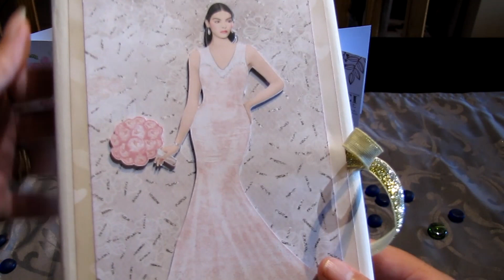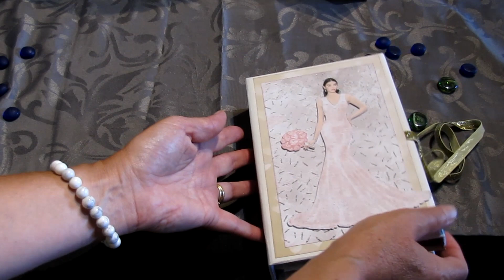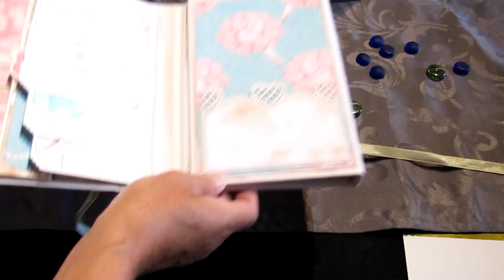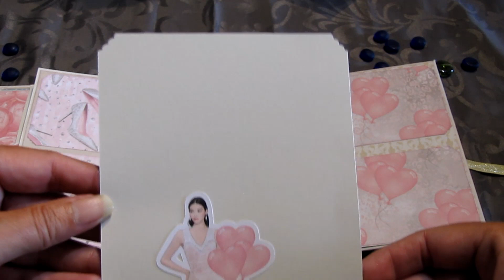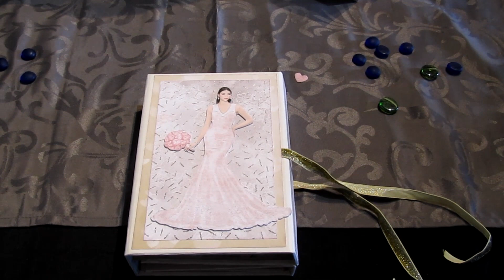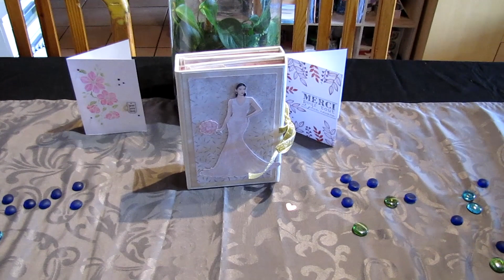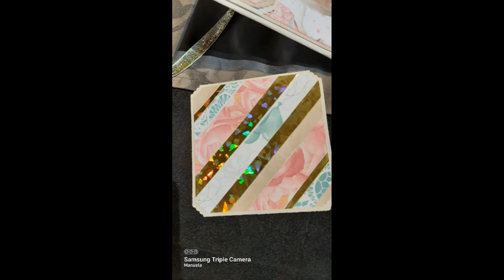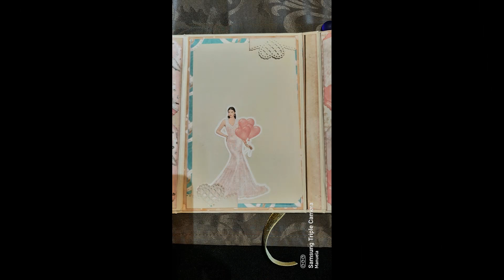❤️ Album #10 - Wedding Folio - scrapbooking ❤️ ⬇️ 🔽 ⬇️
Album #10 – Wedding Folio 💍🌸

Immortalisez l'un des moments les plus précieux de votre vie avec cet album de scrapbooking élégant et raffiné, "Wedding Folio". Conçu pour capturer chaque détail de votre grand jour, cet album est un véritable hommage à l'amour et à l'union.

💖 Caractéristiques principales :

Thème : Mariage, avec des motifs délicats évoquant l'élégance, la romance et la beauté d'un jour inoubliable.
Design : Des couleurs douces comme le blanc, l'ivoire et l'or, agrémentées de détails en dentelle, perles et fleurs pour une touche raffinée et chic.
Dimensions : Format idéal pour conserver de nombreuses photos de votre mariage, ainsi que des souvenirs précieux comme les faire-part, les vœux et les petits objets du jour J.
Pages : Espaces pour des photos du couple, des invités, des détails de la décoration, mais aussi des moments forts comme la première danse ou les vœux échangés.
Matériaux : Papier de qualité supérieure, embellissements en perles, rubans satinés, autocollants de mariage et décorations en relief.
Personnalisation : Ajoutez des prénoms, la date du mariage ou des messages d’amour pour rendre chaque page unique.
✨ Idéal pour :

Garder une trace intemporelle des souvenirs de votre mariage, que ce soit pour vous ou pour offrir à un couple spécial.
Créer un album personnalisé pour revivre les émotions et les moments marquants du jour J.
💍 "Wedding Folio" est l'album parfait pour raconter l'histoire de votre mariage, page après page, dans une création élégante et mémorable.

💌 Commandez dès maintenant pour préserver l'amour et les souvenirs de ce jour magique dans un album inoubliable !

Matériel utilisé:
- Papier gris perle Clairfontaine 160 g

Collection de papier
Designer

Perforatrice de bordure Cœur
Attache parisienne

Je m'appelle Manuela et je suis toute nouvelle dans le monde des micro-entreprise. Je suis maman, je travaille à temps partiel dans ma vie professionnelle et j'ai souhaité partager avec vous ma passion pour le scrapbooking.
Ma passion pour le scrapbooking ne cesse de grandir chaque jour, et j'aime partager cela avec les autres.
J'ai créé ma chaine YouTube aux couleurs de mes passions, afin de pouvoir vous présenter mes créations sous un autre format que quelques photos.
Je vous invite donc à explorer mon univers, pour partager avec vous mes créations et mes passions.

Vous pouvez me contacter via mon mail :
Contact Pro

Musique libre de droit sans paroles youtube.

Vidéo montée :
VideoPad.
Avatar : Bitmoji

Mes lectures du moment :
Meurtres et Tarte au citron - Joanne Fluke
Nous irons mieux demain - Tatiana de ROSNAY

Mes autres loisirs :
Point de croix
Diamond painting
Peinture aux numéros

Mes groupes facebook :
De l'art en papier Manuela Scrap